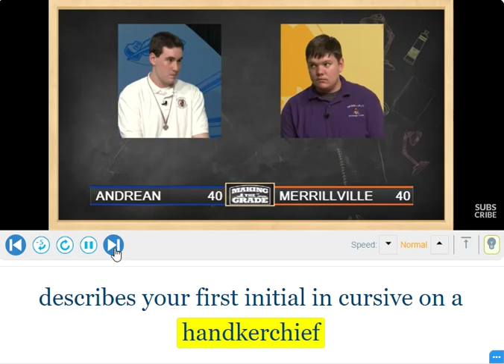Listening Practice | Silent Letters, Handkerchief (D)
HANDKERCHIEF [ hang-ker-chif, -cheef ], / ˈhæŋ kər tʃɪf, -ˌtʃif /

-IF YOU´RE LEARNING FROM MY VIDEOS, please consider supporting me by buying me a coffee👇

It´s quick & easy, and helps me keep going 💪